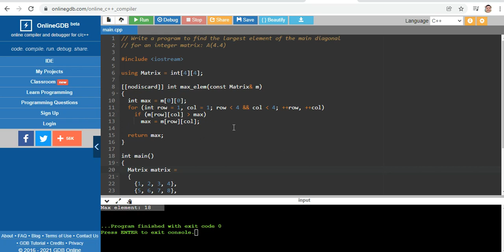Largest Element in Diagonal Matrix in C++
Machine Problem in C++

// Write a program to find the largest element of the main diagonal

// for an integer matrix: A(4.4)

Download the complete and free source code in the linked below.